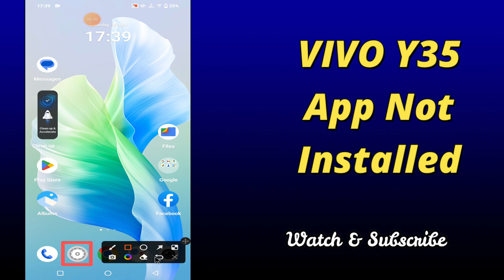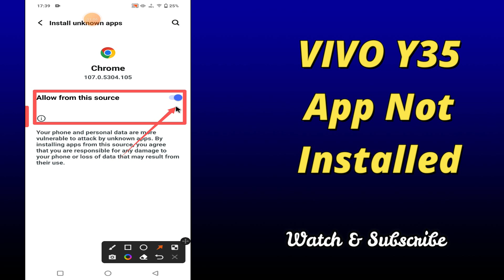VIVO Y35 App Not installed || How to solve App not installed problem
VIVO Y35 App Not installed